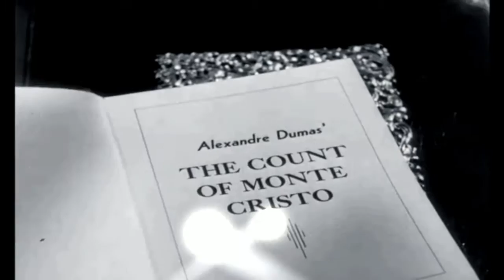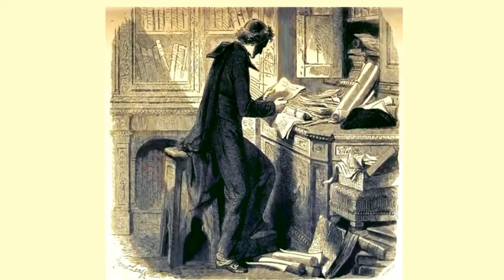The Count of Monte Cristo audiobook online. Alexandre Dumas audiobook. Audiobook in English #100/119